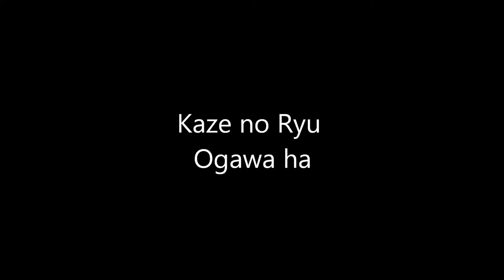Ogawa Ryu - Sumi-e Other Techniques - 2015